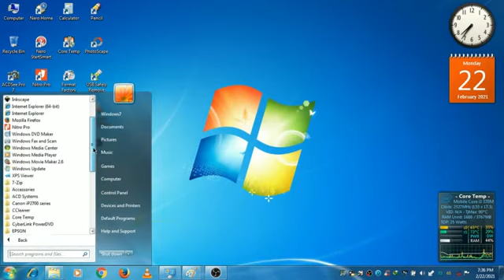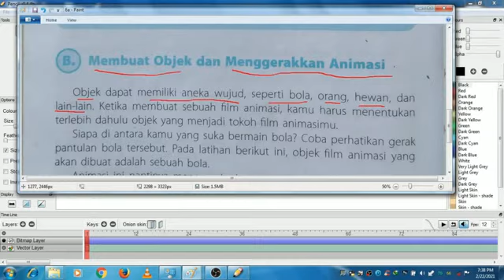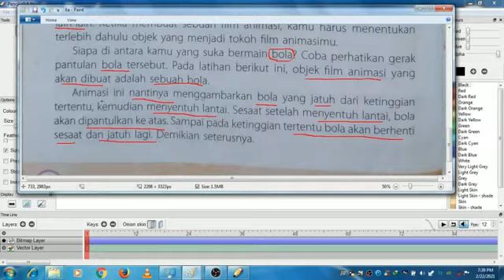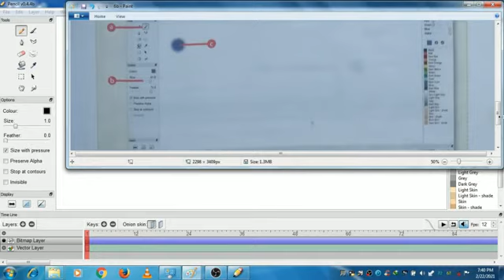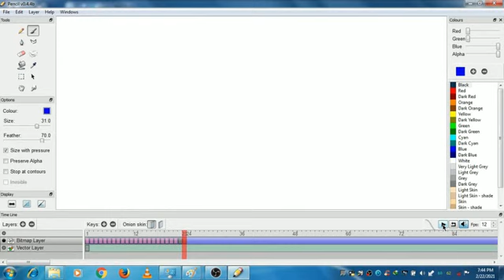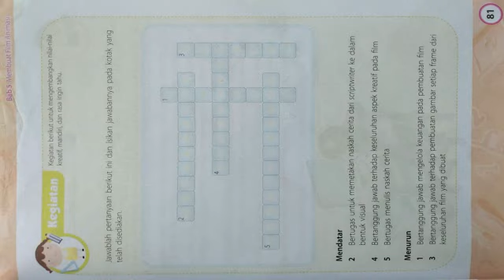Tutorial Membuat Objek dan Mengerakkan Animasi pada Program Pencil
Video ini merupakan Tutorial Membuat Objek dan Mengerakkan Animasi pada Program Pencil